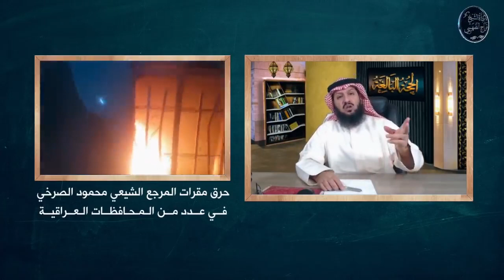الصرخي والحيدري يزلزلان عباد القبور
أخي الكريم : هذه القناة غير ربحية ؛ وهي صدقة جارية عني وعن المشتركين والمشاهدين ووالدينا وأهلنا جميعاً أحياءً وأمواتاً .

أخي المسلم : تذكر قول الله جل وعلا :
فَبَشِّرۡ عِبَادِ ٱلَّذِينَ يَسۡتَمِعُونَ ٱلۡقَوۡلَ فَيَتَّبِعُونَ أَحۡسَنَهُۥٓۚ أُوْلَٰٓئِكَ ٱلَّذِينَ هَدَىٰهُمُ ٱللَّهُۖ وَأُوْلَٰٓئِكَ هُمۡ أُوْلُواْ ٱلۡأَلۡبَٰبِ

بسم الله نبدأ :
عن أبي عبد الله ع قال قال أمير المؤمنين ع :
"بعثني رسول الله صلى الله عليه وآله وصحبه وسلم في هدم القبور وكسر الصور"
وسائل الشيعة 2/870

وقال أمير المؤمنين عليه السلام :
" من جدّد قبراً أو مثّل مثالاً فقد خرج من الإسلام"
من لايحضره الفقيه 1/135
وسائل الشيعة 2/868

وعن أمير المؤمنين عقال سمعت رسول الله صلى الله عليه وسلم يقول:
" لا تتخذوا قبوركم مساجد ولابيوتكم قبوراً"
مستدرك الوسائل 2/379

بعثني رسول الله صلى الله عليه وآله وصحبه وسلم إلى المدينة فقال:
" لاتدع صورة إلا محوتها ولا قبراً إلا سوّيته ولاكلباً إلا قتلته"
وسائل الشيعة 2/869 و3/62

عن أبي عبد الله ع :
" لاتتخذوا قبري قبلة ولامسجداً فإن الله لعن اليهود حيث اتخذوا قبور أنبيائهم مساجد"
من لايحضره الفقيه 1/128
وسائل الشيعة 2/887

قال الصادق ع :
" كل ماجُعل على القبر من غير تراب القبر فهو ثُقل على الميّت "
وسائل الشيعة 2/864

وعن علي بن جعفر قال :
سألت أبا الحسن موسى ع عن البناء على القبور والجلوس عليها هل يصلُح؟
قال: " لايصلح البناء عليه ولا الجلوس ولا تجصيصه ولا تطيينه"

أكمل  بقية أدلة النهي عن البناء على القبور عند الشيعة من كتبهم فهل الأئمة وهابية أو أن الوهابية هم من اتبع الأئمة رحمهم الله  ؟

كتاب رائع ...
الخرافات الوافرة في زيارات القبور - آية الله أبو الفضل البرقعي رحمه الله .
تحميل الكتاب : الخرافات الوافرة في زيارات القبور - آية الله أبو الفضل البرقعي رحمه الله .